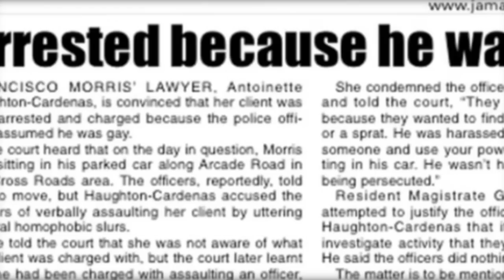Massimadi 2014 - Bande annonce officielle - Official trailer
Depuis 6 ans déjà, Arc-en-ciel d'Afrique organise, à chaque février, un festival de films LGBT afro-caribéens intitulé MASSIMADI.

Ce festival s'inscrit au cahier d'activité du Mois de l'histoire des Noirs, afin de donner aux personnes LGBT leur place dans cette communauté. Le mois de l'histoire des Noirs commémore les luttes des populations noires pour les droits civiques et la reconnaissance sociale.

Par cette action, nous voulons rendre visible les homosexuels afro-caribéens et briser le tabou voulant que l'homosexualité ne fasse pas partie des cultures africaines et antillaises. C'est aussi l'occasion d'éduquer la population face aux combats que mènent les personnes LGBT des communautés noires.

Le nom «MASSIMADI» vient de la contraction de deux mots créoles; masisi qui signifierait tapette ou fif,et madivinèz qui se rapprocherait des termes négatifs tel que butch etc. Nous avons pris les deux premières syllabes de ces mots péjoratifs pour former massimadi et ainsi se réapproprier ces insultes servant à nous rabaisser et les apporter une connotation positive.

MASSIMADI is an ethnic LGBT film festival that takes place in Montreal during the Black History Month to include LGBT content in the activities marking Black History Month in the city. It has been running for the past six years. The purpose of MASSIMADI is to bring audiences recent and less recent beautiful movies and documentaries about the reality of ethnic LGBT. To create a space to debate major cultural, social and socio-economic issues particular to the afro Caribbean LGBT. MASSIMADI wants to show the kind of cinema that invite the public to watch movie that doesn't always have the opportunity to be shown on the big screen. An innovative  film festival  , that raises awareness and change the mentalities.

MASSIMADI comes from the contraction of two Haitian Creole words "Masisi", a pejorative word for "Fag" and "Madivinez" for "dyke". By integrating these two pejorative words, a new word "MASSIMADI" is coined for the only ethnic LGBT Film Festival in Canada. This act of creating a self-affirming term honors our Caribbean cultural experience.

Apart from cinematographic projections or film and documentary screening, the film fest as a community event includes a variety of activities: discussions with the film makers and LGBT prominent personalities, panel discussions, conferences, and social support gatherings.